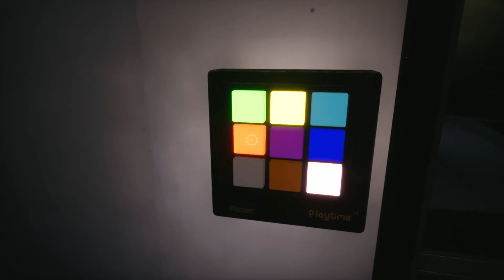Poppy Playtime – Kapitel 1 – Komplettlösung - Walkthrough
Horrorspiel Poppy Playtime. Kapitel 1 schneller Durchgang. Komplettlösung